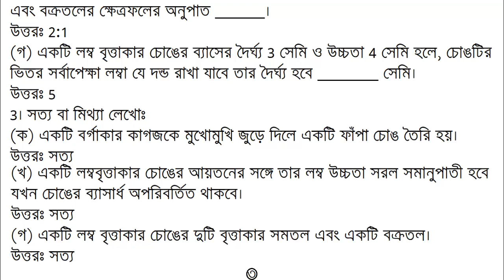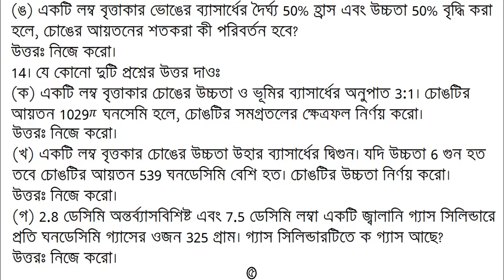Madhyamik Mathematics Suggestion WBBSE 2018 Part 16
এই ভিডিওতে Mathematics এর পরিমিতি অধ্যায়ের লম্ব বৃত্তাকার চোঙ এর 'Class notes' দেওয়া হয়েছে।